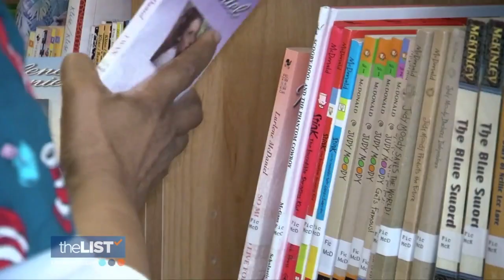Women's History Month 2021: 3 Women Proving Kindness Wins